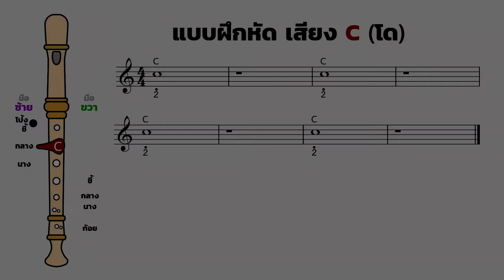04 - C แบบฝึกเสียง โดสูง